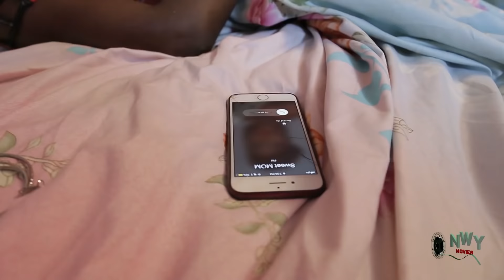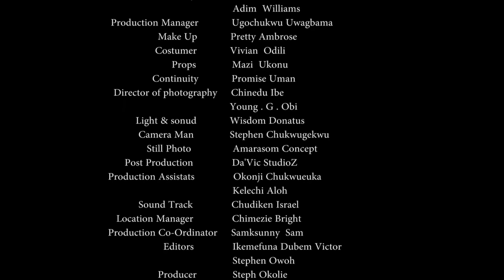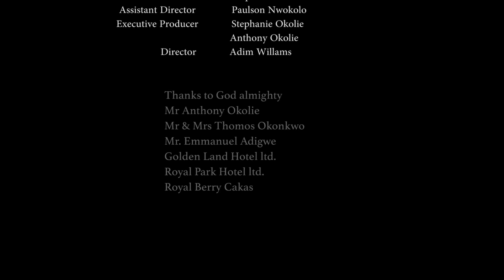THE KING OF MY HEART 3&4 - frederick leonard 2019 New Movie Latest Nigerian Nollywood Movie HD1080P